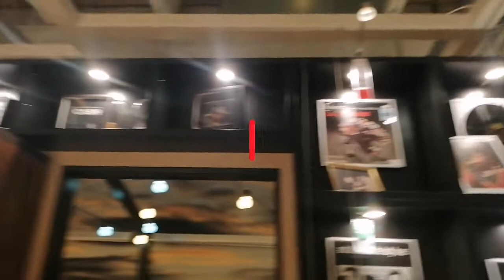সুইজারল্যান্ড এর শপিংমলে বাবা মেয়ের কাণ্ড||বাবা মেয়ের খুব মজার কিছু মুহূর্ত||কি সুন্দর মিউজিক করলো🥰,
আসসালামুয়ালাইকুম সবাই আশা করি অনেক অনেক ভালো আছেন যে যেখান থেকে আমাদের ভিডিওগুলা দেখছেন আশা করি আপনাদের ভালো লাগবে আর যদি ভালো না ও লাগে দেখতে দেখতে অবশ্যই একবার না একবার ভালো লেগে যাবে ইনসাল্লাহ।তাই পাশেই থাকেবন।
❤️Bangladeshi Vlogger Afruja In swiss❤️